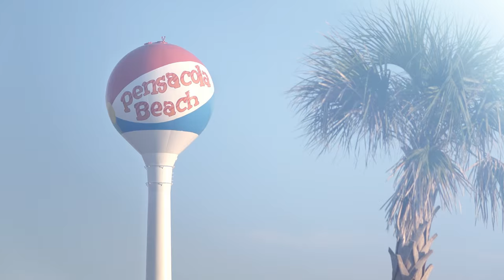Luxury Homes For Sale Pensacola, Fl | Mansion For Sale Florida Part 1 of 13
Villa Del Pescatore is a Luxury home for sale in Pensacola, FL and is widely recognized as one of the most desirable mansions for sale in Florida.  This luxury home is well positioned with deep water frontage on Pensacola Bay protected by 17 acres of private marshland and boasting skyline views of Pensacola Beach.

There may be other luxury homes for sale in Destin, Santa Rosa Beach and nearby 30 A, but none match the splendor of this waterfront villa that includes a deep water boat dock that can accommodate a private yacht of 80 ft. or greater .

When searching for Luxury Real Estate on the Florida Gulf Coast, your search should include luxury homes for sale in Pensacola, Destin, Santa Rosa Beach, 30A, Miramar Beach and a handful of other Gulf Coast enclaves.  A luxury estate home in Pensacola provides privacy and seclusion as well as close proximity to the culture and services associated with larger cities.  Museums, private airports and marinas as well as theaters and professional sports teams.  If you are looking for a mansion for sale along the Gulf Coast of Florida, you won't need to look further than Villa Del Pescatore.

luxury homes for sale Pensacola, FL
mansions for sale Pensacola, FL
luxury real estate Pensacola, FL
waterfront homes for sale Pensacola, FL
Beachfront Homes for sale Pensacola, FL
oceanfront Homes for Sale Pensacola, FL
luxury homes for sale Pensacola
mansion homes for sale Pensacola
waterfront homes for sale Pensacola
oceanfront homes for sale Pensacola
estate homes for sale Pensacola
luxury estates for sale Pensacola
mansion estates for sale Pensacola
waterfront estates for sale Pensacola
oceanfront estates for sale Pensacola
estate estates for sale Pensacola
luxury mansions for sale Pensacola
mansion mansions for sale Pensacola
waterfront mansions for sale Pensacola
oceanfront mansions for sale Pensacola
estate mansions for sale Pensacola
luxury real estate for sale Pensacola
mansion real estate for sale Pensacola
waterfront real estate for sale Pensacola
oceanfront real estate for sale Pensacola
estate real estate for sale Pensacola
luxury homes for sale Pensacola Beach
mansion homes for sale Pensacola Beach
waterfront homes for sale Pensacola Beach
oceanfront homes for sale Pensacola Beach
estate homes for sale Pensacola Beach
luxury estates for sale Pensacola Beach
mansion estates for sale Pensacola Beach
waterfront estates for sale Pensacola Beach
oceanfront estates for sale Pensacola Beach
estate estates for sale Pensacola Beach
luxury mansions for sale Pensacola Beach
mansion mansions for sale Pensacola Beach
waterfront mansions for sale Pensacola Beach
oceanfront mansions for sale Pensacola Beach
estate mansions for sale Pensacola Beach
luxury real estate for sale Pensacola Beach
mansion real estate for sale Pensacola Beach
waterfront real estate for sale Pensacola Beach
oceanfront real estate for sale Pensacola Beach
estate real estate for sale Pensacola Beach
luxury properties for sale Pensacola Beach
mansion properties for sale Pensacola Beach
waterfront properties for sale Pensacola Beach
oceanfront properties for sale Pensacola Beach
estate properties for sale Pensacola Beach
luxury homes for sale Destin
mansion homes for sale Destin
waterfront homes for sale Destin
oceanfront homes for sale Destin
estate homes for sale Destin
luxury estates for sale Destin
mansion estates for sale Destin
waterfront estates for sale Destin
oceanfront estates for sale Destin
estate estates for sale Destin
luxury mansions for sale Destin
mansion mansions for sale Destin
waterfront mansions for sale Destin
oceanfront mansions for sale Destin
estate mansions for sale Destin
luxury real estate for sale Destin
mansion real estate for sale Destin
waterfront real estate for sale Destin
oceanfront real estate for sale Destin
estate real estate for sale Destin
luxury properties for sale Destin
mansion properties for sale Destin
waterfront properties for sale Destin
oceanfront properties for sale Destin
estate properties for sale Destin
luxury homes for sale 30A
mansion homes for sale 30A
waterfront homes for sale 30A
oceanfront homes for sale 30A
estate homes for sale 30A
luxury estates for sale 30A
mansion estates for sale 30A
waterfront estates for sale 30A
oceanfront estates for sale 30A
estate estates for sale 30A
luxury mansions for sale 30A
mansion mansions for sale 30A
waterfront mansions for sale 30A
oceanfront mansions for sale 30A
estate mansions for sale 30A
luxury real estate for sale 30A
mansion real estate for sale 30A
waterfront real estate for sale 30A
oceanfront real estate for sale 30A
estate real estate for sale 30A
luxury properties for sale 30A
mansion properties for sale 30A
waterfront properties for sale 30A
oceanfront properties for sale 30A
estate properties for sale 30A